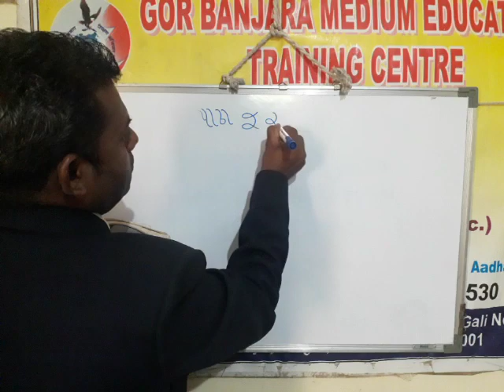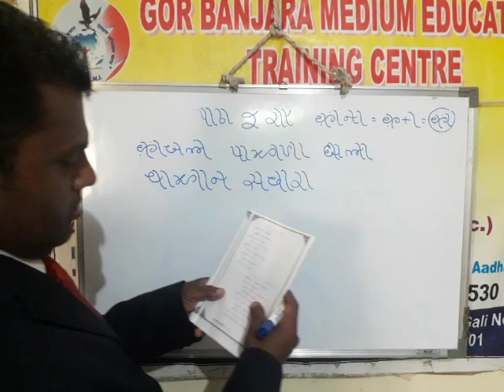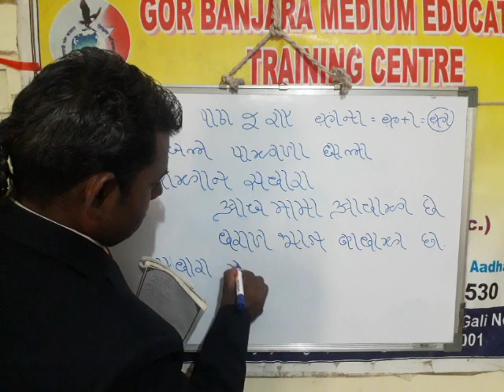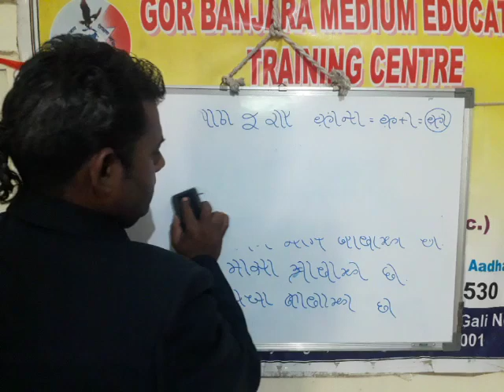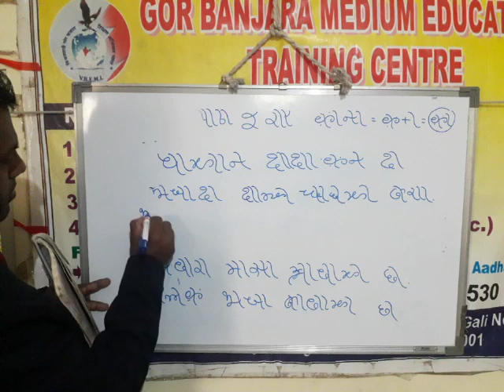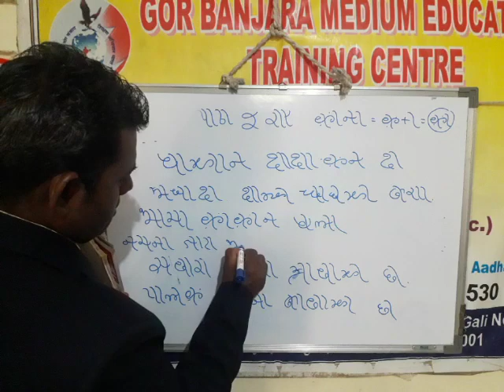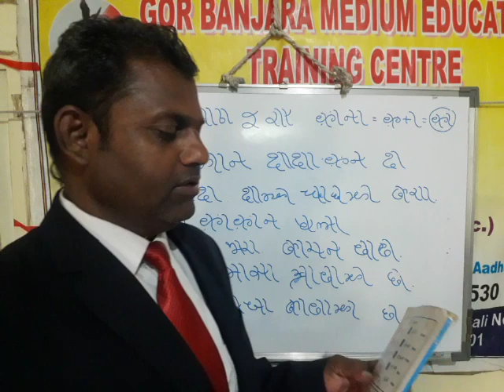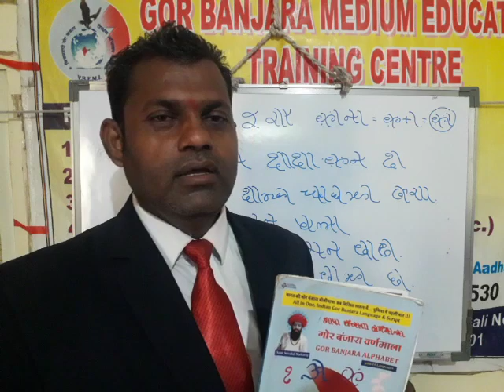Lesson no 2/page no 23/kajal palana hala/पाठ 2रो/काजल पाळणा हाला in gor banjaralipi and language,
[06/07, 10:21 am] GORBANJARA VARNAMALA: VISHVAVYAPI GORBANJARA EDUCATION MISSION INDIA. jager puthep gormati/gorbanjarar astitva chha panl .svatahar yaadir bolibhasham shikshan vyavastha chheni.bharaten swatantrya malen 75 varas vege tari khare artheti gorbanjara samaj kunsij vateti svatantrya chheni. Bharter naali naali rajye nusar naali naali bhasha an vo bhashauri naali naali lipi je ajes lag gormati badhe velhati shikare chha. Ju naali naali bhasha svatantra lipim shikshan vyavastha chha juch gormati bhasha svatantra lipim shikshan vyavastha chha. PHD ,IT, D.ed , B.ed. kunsibi digress pass chavachha u chhori/chhora gor banjara medium education Diploma training len rajyem/jilham/talukam svatahar training center suru kara sakochho. Nato apane tandem sanstha antargat agar svatahar shala chalu kar sakochho with English medium school len.direct gormati to English shikshaner upakram rabau sakochho ase ghane job karatu aavachh...tuch chhire tare jivanero shilpkar!,anghadi tuch badal pach daniya apoaap badal jahye.!! anghadi svatham badalaav karo pach dusar bi dekhadekh badalen lagjaye!!..svtahap vishvas karo. JANAJO CHHANAJO PACH MANAJO.ye vatep chintan karer garaj chha. Ek call jindaji badalau sakachh. 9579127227.BARAKHADI swar vyanjan बाराखडी स्वर व्यजन मुळाक्षर अंक निशाणी चिन्ह मात्राए .vowels number consonants English LEARN write symbols read speech gor bhasha lipi sadguru alphabet bhajan banjara school central centralgovernment hindi stategovernment status government gorbanjara language primary priminister ministers. Ekvala avashya call karo. 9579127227 . Karo apane tandem svatantra shikshaner vyavastha velu khup garjer chha . Janaa tande tandem gorbanjara medium school suru vejahe janaati gormati ro kharo vahivat,dhati, itihas ,sanskruti nankya paneti abhyaskramem aaye an gorbanjarar astitva jivato rihe...jager puthep gormati bhasha ju eke tarahati boli javachh juch eki lipim lakhhe..gormati bhasha an lipi kerij copy chheni. E svatantra chha hai siddha vhachha. Jar eke tandem ek shala suru vegi to chhicharun jr kg, srkg 1st to 12 th lag English medium free shiken malihe an sahjikach GORBANJARA shalapar 10/15 gormati/gorbanjara rach master/teacher rihe 10 to 15. Teacher eke skulep...gorbanjaralipi r svatantra training/Diploma letani anek kshetrem job karer sandhi..MPSC,UPSC EXAM detu aavachh, PHD. Kartu avachha. IT kshetrem job kartu avachha. JEE,NEET,sarik se prakrer national level/international leveler pariksha detu avachha uji bhakam job kartu avachha jaso aavdinusar ki...gorbanjara medium school par teacher karan naukari...,printing press, book center, prakashan company, publication, bhasha translation, abhyaskram samiti,online guide education app computer job ,..ase anek job karer sandhi...ek moth jagatik timwork sistam tayar verich..aavo VISHVAVYAPI GORBANJARA EDUCATION MISSION INDIA ye abhiyanem sahabhagi vhen samaj parivartan ghadaysaru sankalp kara...ye aitihasik shaikshanik krantikari chalval apane tandeti suruvat kara.shikshan savai samaj Parivartan veyeni.. SADGURU SHAIKSHANIK V SANSKRUTIK BAHUDDESHIYA SANSTHA BUTTA TANDA POST WARDADI BK TALUKA SINDKHED RAJA DIST BULDHANA REGD NO.MAHA 208/2019.,F18321,Buldhana, Maharashtra INDIA dwara gorbanjara shaikshanik an sanskrutik program va sanvardhan apani yaadir boli bhasham , matrubhasham shikshan lenlu apano sanvidhanik hakka, adhikar,svatantrya, nyaay chha jay gor Jay sevalal Jay sanvidhan Jay banjara. Shri YUVRAJ MAHARAJ PRESIDENT. GORBANJARA LIPI SANSHODHAK AND TADNYA tatha gorbanjara medium school, sansthapak adhyaksha...VISHVAVYAPI GORBANJARA EDUCATION MISSION INDIA...GORBANJARA VARNAMALA BOOK online Booking link...thank you VISHVAVYAPI GORBANJARA EDUCATION MISSION INDIA